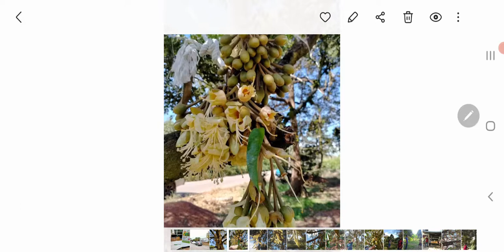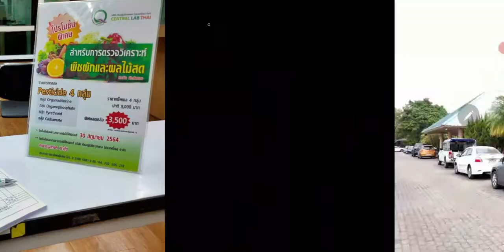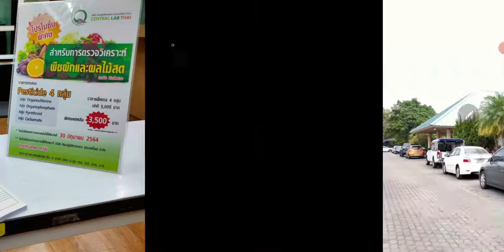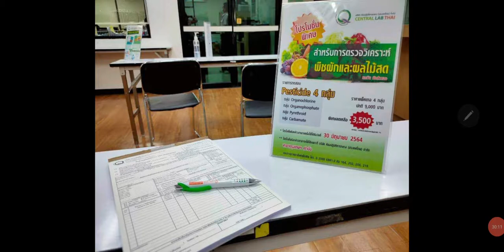TheSunFarm Live : สรุปการทำงานระยะดอก และระยะหางแย้ ทำยังไงต่อ